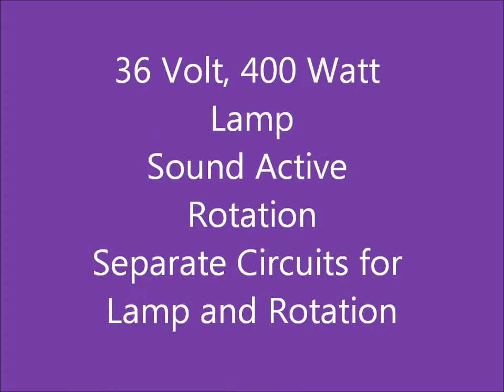f.a.l. Skorpion C/C Lighting Unit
Awesome unit from f.a.l. This is the Skorpion C/C fixture. The C/C designation is for color changing model. From the exterior this looks like the standard Skorpion static light projector unit with an additional metal dome attached to it. That is where the similarity ends. Located inside the unit is a 36 volt, 400 watt EVD lamp that is mounted on a 6 sided cylinder that rotates to the beat of the music. The cylinder has 4 dichoric glass pieces mounted in 2 cut sections in the cylinder. The cut sections are opposite from each other and have a space between the dichoric pieces. This causes a blanking -- colored -- white output from the units 8 convex lenses. Each lens has a metal separator inside so light spilling from lens to lens does not occur. The color changing effect is controlled from an internal PCB and can be triggered from an onboard microphone or external sound source via ¼" connector on the rear. Also the power for the lamp / fan and the color wheel are on separate circuits so they can be controlled independently. This is the halogen version, but f.a.l. also had an option for a SN250 arc lamp for brighter and richer colors.